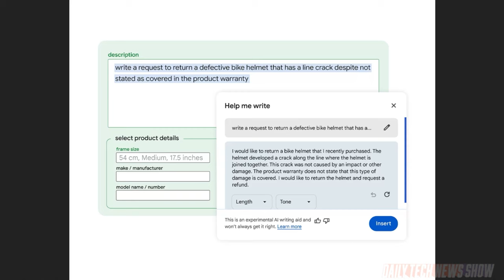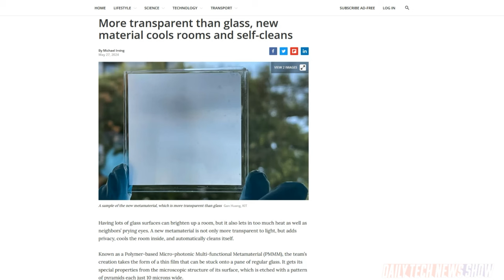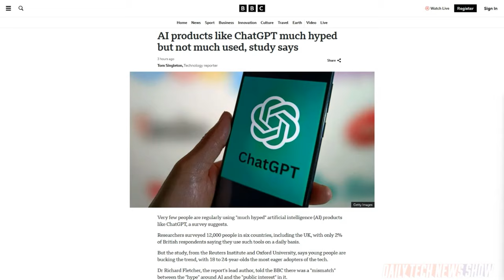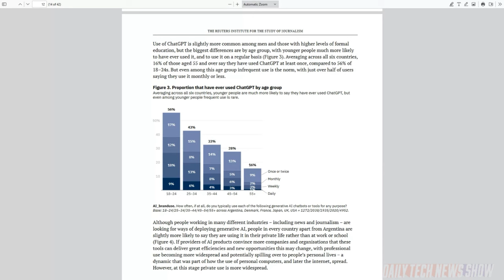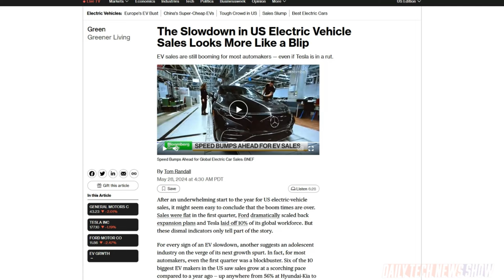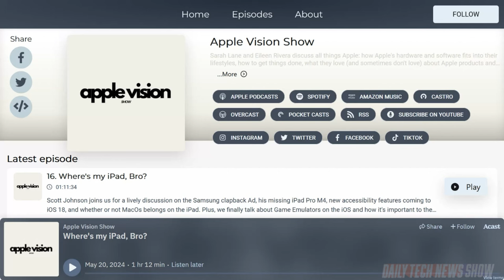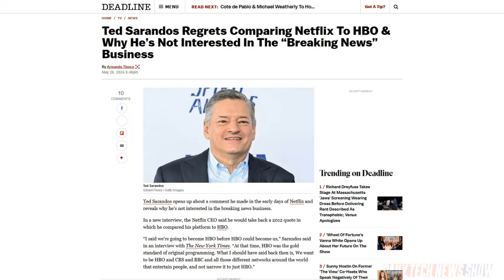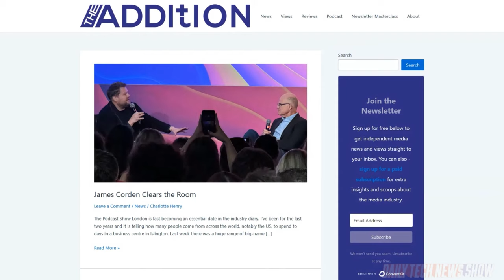It IS TV, It's Netflix - DTNS 4778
We discuss why traditional TV networks have more to fear from video streaming services than movie theaters. Plus is the slowdown in EV sales more of a blip than a trend? And examine the results of a Reuters Institute and Oxford University survey of 12,000 people across six countries about their habits with new AI tools like ChatGPT.

Starring Tom Merritt, Sarah Lane, Charlotte Henry, Roger Chang, Joe.

Today’s guest:
Charlotte Henry

Next guest:
Scott Johnson